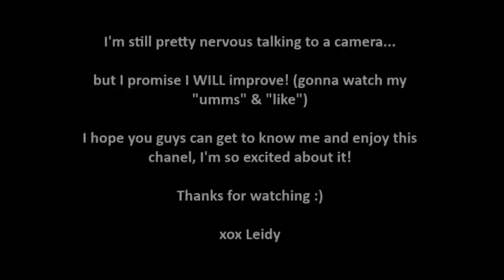First Video on da 'Tube! Get to know me!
Who is Leidy Pinzon? Get to know me and my Channel!